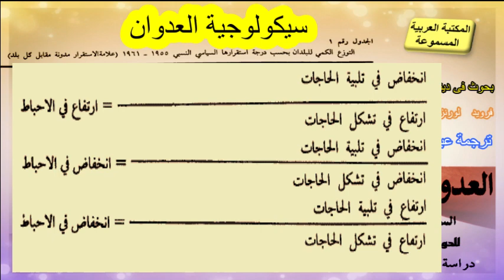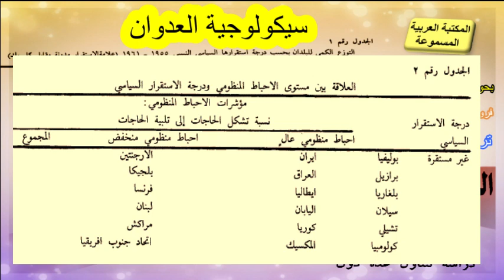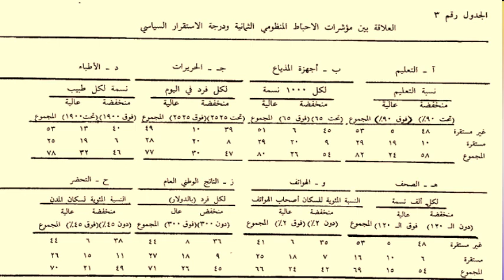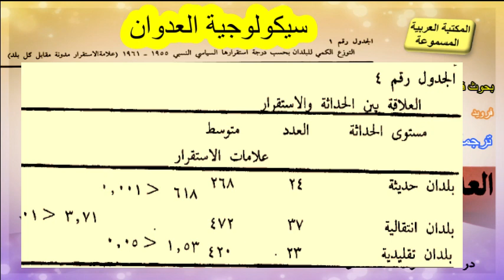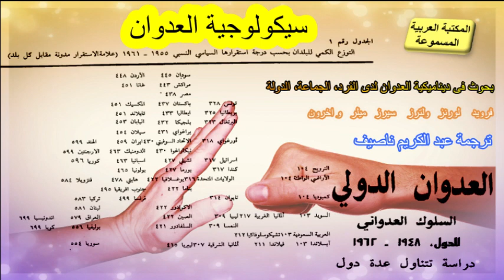كتاب مسموع سيكولوجية العدوان 19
كيف تنشأ ؟
ما هي آلية تطورها ؟  دينامكيتها لدى الإنسان، فردا، مجتمعا  و دولة
 ما علاقة الإحباط بالعدوان ؟
 كيف يحرض العدوان  و كيف يكبح؟
العنف لدى الأطفال.
.التعرف على أفضل الطرق لكبح العدوان الذي يهدد البشرية